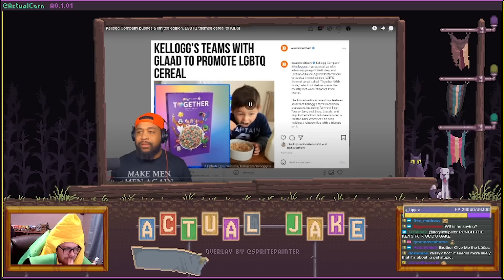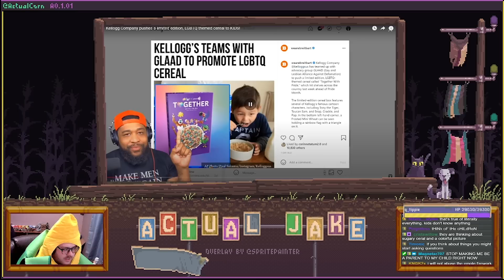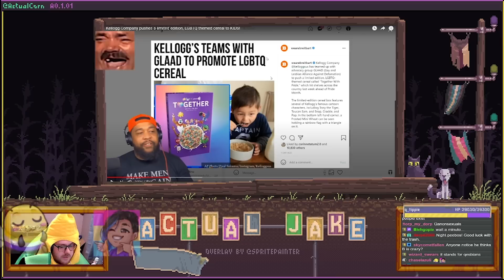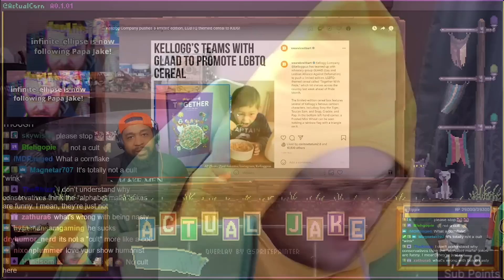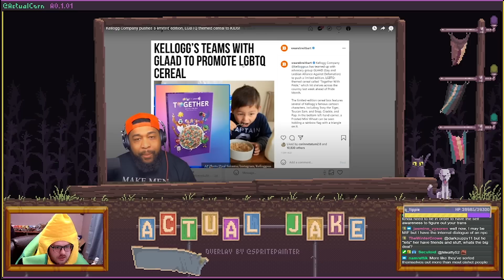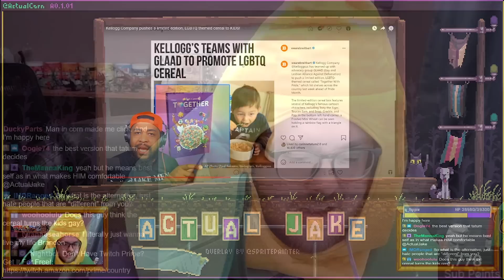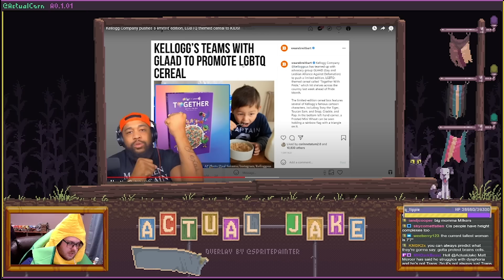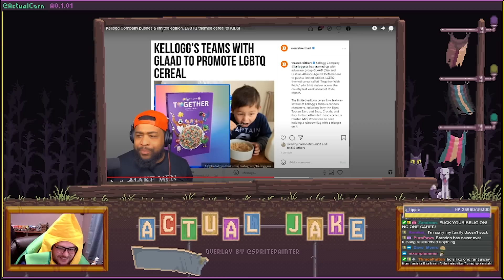Officer Tatum Loses it over Gay Cereal